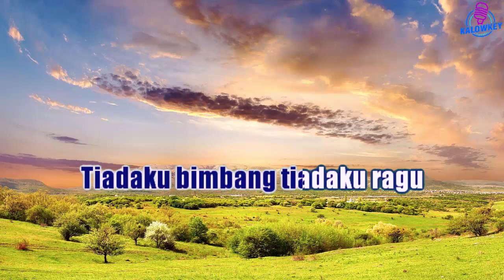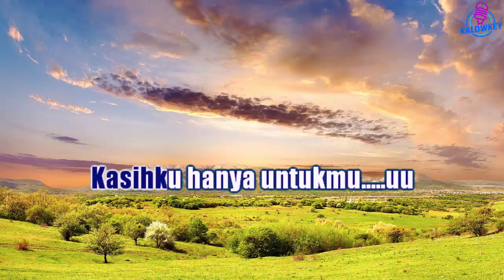Kau Selalu Di Hatiku - Ernie Djohan Karaoke Nada Pria +3